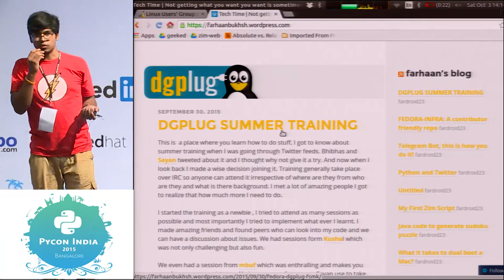Lightning Talk - PyDelhi & Dgplug - PyCon India 2015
Speakers: Anurat, Farhan